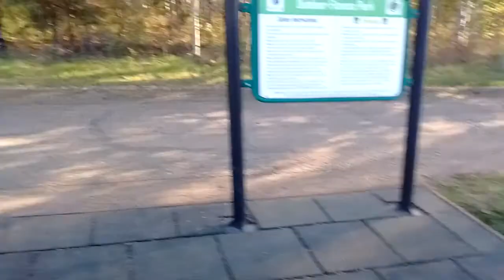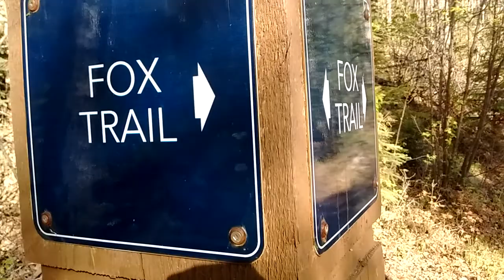Hike Trail Vlog and Morakniv 2/0 test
Hello Fellow foresters, i made a video of checking out a new trail by my new house and sawing a piece of wood to whittle with my new Mora 2/0.